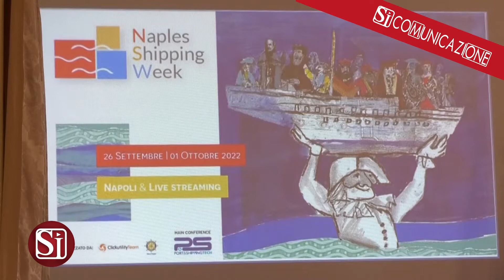ECONOMIA DEL MARE, AL VIA IL 26 SETTEMBRE LA NAPLES SHIPPING WEEK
Torna la Naples Shipping Week, la settimana internazionale dedicata allo shipping e alla cultura del mare. L'appuntamento è dal 26 settembre al 1 ottobre. Una vetrina importante per la città, come ha spiegano il sindaco Gaetano Manfredi e l’assessore all’Ambiente e al mare della sua giunta, Paolo Mancuso. La settimana offrirà alla città un calendario di 40 eventi per gli operatori del settore. Attesi ospiti importanti, come annunciato da Umberto Masucci, presidente del Propeller club port of Naples, tra gli organizzatori dell’evento.